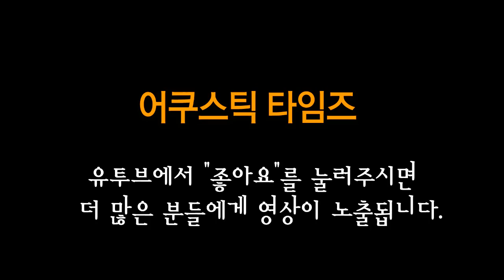LAG 어쿠스틱기타 T100DCE